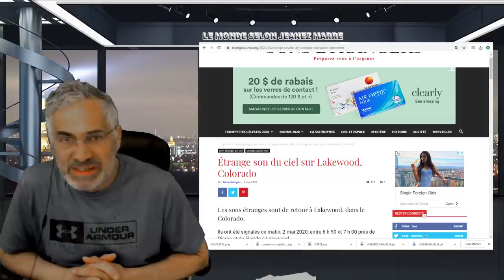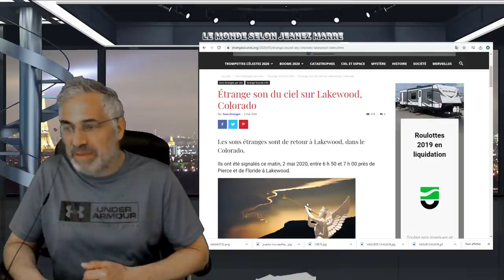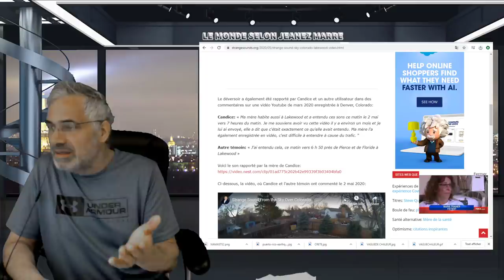ENCORE DES SONS ÉTRANGES ENTENDUS VENANT DU CIEL! QUI ANNONÇENT LE DÉBUT DE GRANDS CHANGEMENTS ?